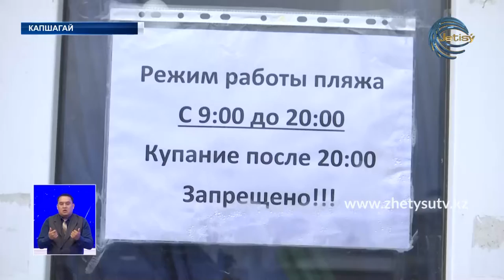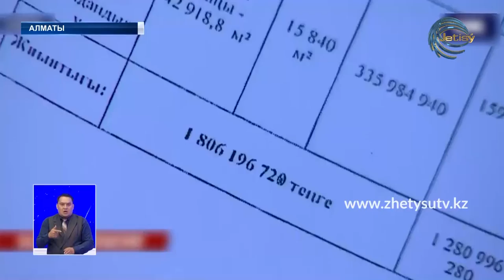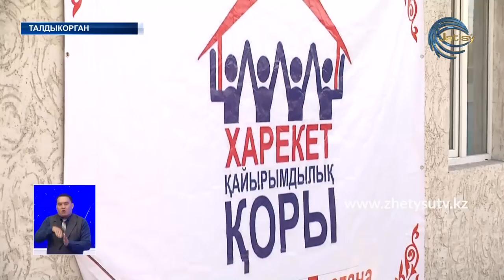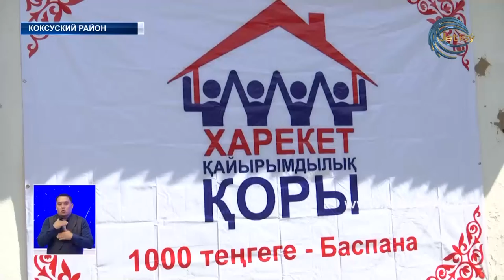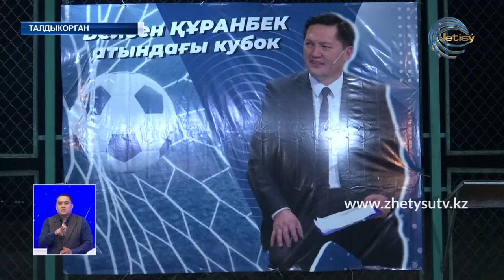НОВОСТИ ЖЕТЫСУ (13.06.20) ПОЛНЫЙ ВЫПУСК 21:30